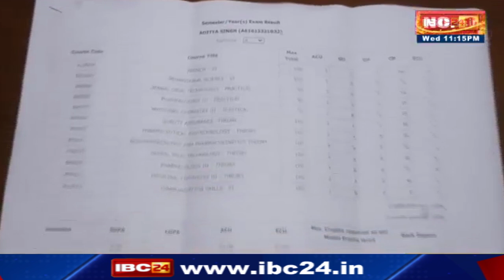Amity University, Gwalior : छात्र की डेंगू से मौत के बाद छात्रों का हंगामा | पहुंची Police की Team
IBC24, Amity University, Gwalior, छात्र की डेंगू से मौत के बाद छात्रों का हंगामा, समझाने पहुंची Police - प्रशासन की Team